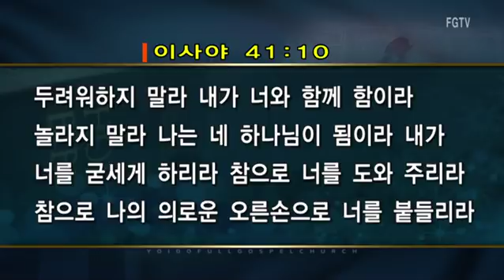여의도순복음교회 조용기 원로목사 주일설교2018년 1월 21일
제목 : 하나님은 내 편이시니
본문 : 사 41:10